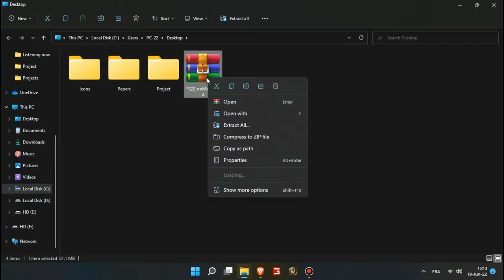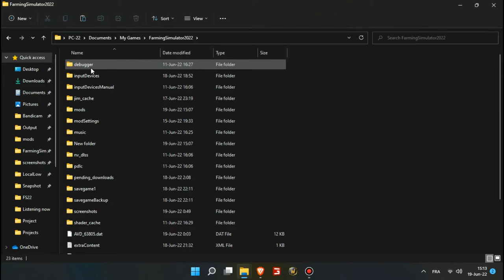Farming Simulator 22 `| How to Install a Map for FS22 (No Man's Land) Map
✮ Map installation ✮

A quick way to install the maps mod for fs22, in a proper way to avoid the issues of not appearing ingame, so follow the video's steps to succeed.

installation location:
C:\Users\PCName\Documents\My Games\FarmingSimulator2022\mods

Credits:

Map: (No man's land)
ALiEN JiM